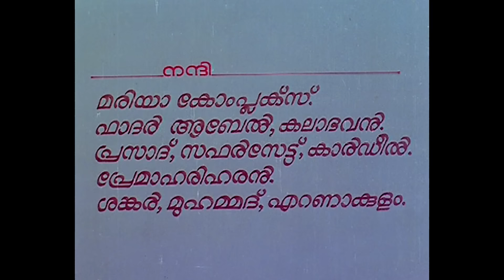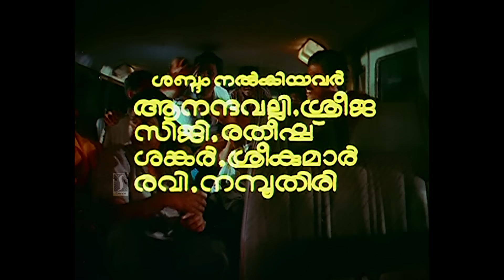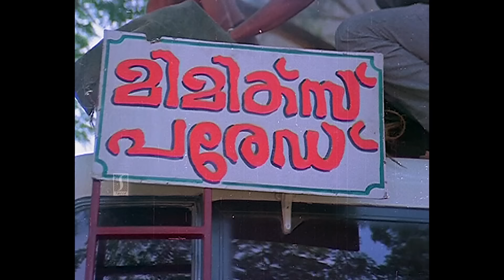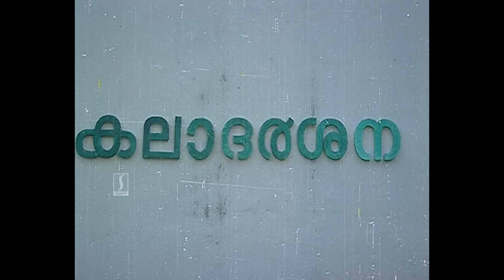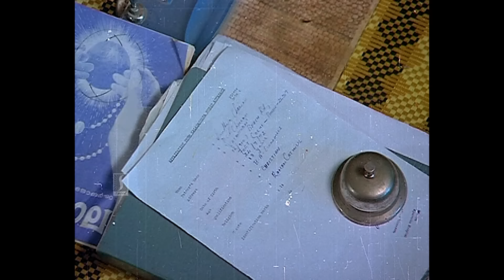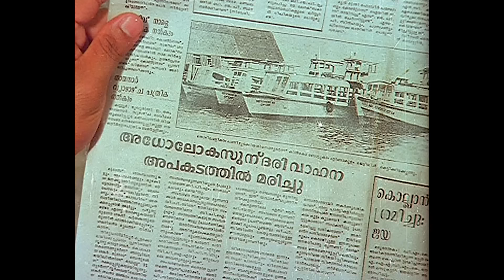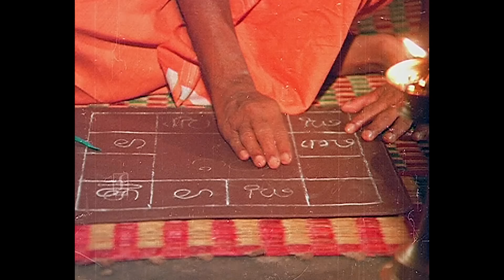Mimics Parade Malayalam Full Movie | Comedy Movies Malayalam | Innocent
Super Hit Malayalam Scenes

Mimics Parade is a 1991 Indian Malayalam-language comedy film directed by Thulasidas and written by Kaloor Dennis from a story by Kalabhavan Ansar. The film stars Siddique, Jagadish, Sunitha, Suchitra and Alummoodan in the lead roles. The film has two sequels, Kasargod Khader Bhai (1992) and Again Kasargod Khader Bhai (2010).

Director: Thulasidas
Producer: Changanassery Basheer
Writer: Kaloor Dennis
Cast: Siddique, Jagadish, Ashokan, Zainuddin, Baiju, Ansar Kalabhavan, Innocent, Mala Aravindan,     Sunitha. Thesni Khan, Suchitra, Alummoodan
Cinematographer: Saloo George
Language: Malayalam